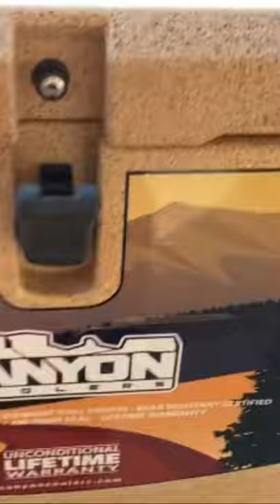Pineview Reservoir Crappie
Kept 30 today 👌👌